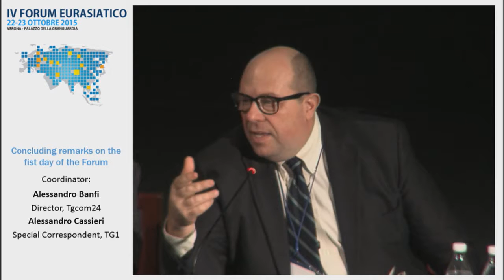FORUMVERONA - 39 CONCLUSIONI Auditorium 22-10-2015 - ITALIANO